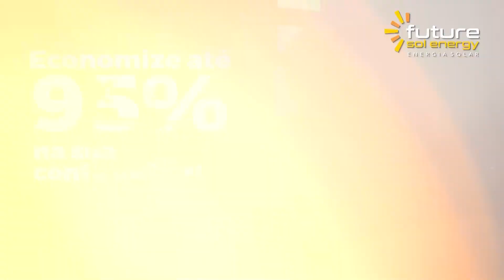(REPRISE) MAFLANY E PEDRO - INFLUENCER / MODELO / PROGRAMA PRA CIMA! DIA 01 11 #2022#programapracima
Programa Pra Cima! exibido na TV Metrópole 📺 canal 16.1.

Apresentador Eduardo Praciano.

APOIO CULTURAL

TV Metrópole é uma emissora de televisão brasileira sediada na cidade de Caucaia, no estado do Ceará. Opera no canal 16.1 em sinal digital para toda a Grande Fortaleza.

ENTREVISTADOS EM 2022 : MAFLANY E PEDRO, ALRI NOGUEIRA, GIZELLE QUEIROZ, FABIANO SOUZA, ELIÉZER RODRIGUES, RAFAEL ALVES, LUZIRENE DO CAVAQUINHO, KELVIA ALMEIDA, BRUIM SILVA, ALEX PEREIRA, ICARO MORAES, ALMIR GADELHA, WESCLEY SACRAMENTO, ROBERTO ARAUJO, PARAHYBA DE MEDEIROS, PAULO E MIKAEL, LÚCIO, ELIARDO E IBIAPINA, BANDA OLD LAMP, AURÉLIO BARROS E DIEGO BORGES, ELIS SANTOS, LIVIA VASCONCELOS, LUZZIE, LEVI E SONIC, FRANKLEY TAVARES, ALANA BORGES, JORGE MELLO, ANGELINA BRITO, AGONIADO, LUANA SANGUINETTI E SANDY HELLEN, ESSAS MULHERES, LEO DI OLIVEIRA, PADRE AUGUSTO, ESPARGUETE SHOW, OS LAMPARINOS, TERRA DA LUZ, DJ TAI, GUETNHER GADELHA, LUZINNET PAM, CRIS, AMANDA E BRUNA, ANA MARIA, MARCELO E DRA. ALINE, ELTON TORRES E O CLUBE DO SAMBA CC, IVANILDO SOARES, KAIO FREITAS, JACKSON E ESTER, LETICIA FERRAZ, ALÍPIO KING MARTINS, CARLOS XUXINHA, CASTHIA KALINE, LUANA DO CRATO, MOTOKA, OS JANUÁRIOS, GLAU MARTINS, JULIO BATISTA, DIEGO TRIPINHA E ANDERSON QUEIROZ, KAYRON E GEORGE, CAMILA CORREIA, SOLDADO NOÉLIO, DIEGO TRIPINHA, AURICÉLIA SANTOS, MICHEL LINS, TONY BRITO, LUIZ FERNANDO, PAULO SOARES, PASTOR DIMAS,MOACIR SOARES,LENILDO PAZ,EVANDRO MARACUJÁ,ERIKA JANE,TASSO PACHECO, ANDERSON CARLOS, SENHORITA VALENTIN, LUDMILA MACIEL, BRUNO LIMA, ALESSASNDRA, DIANA, DAMIÃO TENÓRIO, DEUSIVANNI, IANE THOMÉ, ARISTENIO E DEBORA, MYRTHE EMILYANA, WEBSTER CAVALCANTE, CARLOS RILMAR, LEOMAX, VEIA CÔMICA, ENFERMEIRA ANA PAULA, LUCAS BARRO, ELISANGELA COELHO, DRA.FABIANA FARAH, NETO DO PLANALTO, CANTOR LIAN, CRIS LIMA, AMANDA ALMEIDA, KAROL NOBRE, MENDES TERETÉTEU, CAPITÃO WAGNER, YURI GOMES - COVER DO MICHEAL JACKSON, ANSELMO SÓS, REJANE GADELHA, JOJÓ DO BOM JARDIM, GRUPO DE VOLUNTÁRIOS DO PROJETO MACARRÃO AMIGO, DAVID CANTOR, CLEUDANE HOLANDA, PEDRITA BRASILEIRO, SENHORITA VALENTIN, KEY L'AMOUR , PALHAÇO SUVACO, TREPILDA, QUEIXINHO, QUEIXUDA, MARCELO LEAL, MC ROCHA, SEREIA FERRUADA, ALAN CASTELO, TARCISIO DA CULTURA, DR.LEANDRO BESSA, DÁRIO BASAFY, KLEVISSON VIANA, KELLEN KRISTTY, INSTITUTO IBERAA,  DR.EUGÊNIO CABRAL, MOYS UKE, ANA LÚCIA, MORONI TORGAN, PROFESSOR ENILSON, MAYARA JANAINA, PAULO ROBERTO, JOÃO MIGUEL, PAIVINHA SHOW, NICOLE LEMOS, RAINAN ALMEIDA, BRENDA MARIA, KARLA THAYS, TONNY FERREIRA, ELLEN DOS SANTOS, ESTRELA BARROS, FELIPE CANTOR,HÉRICA GONDIM, JUNIRO GOUVEIA, SARGENTO REGINAURO, QUINTINHO DO GREGA, LAIS E LARISSA RODRIGUES, RICARDO BEZERRA, LUIZINHO CALIXTO, CARLOS MESQUITA, GABRIEL LIMA, JUSCELINO PINHEIRO, ROBERTO GOES, KEKE, JOTA PINTO, LUIZ PEDROSA, MULHER BAT GUT, PAULA RODRIGUES, ANA LIDIA, DELEGADO CAVALCANTE,CARMELO NETO, TANILO MENEZES, HUMBERTO GLEITON, DEMONTIER BARRETO, NATANAEL AZAVEDO, VANESSA BARROS,CÉLIO STUDART, ANDRESSA GOMEZ, GLAUBER PINHEIRO, HEITO FREIRE, EVARISTO NOGUEIRA, LUIZ EDUARDO, DJ GIBSON, PEDRO LUPIN, ALEXANDRE LINHARES, NELI FRUTUOSO, ANDRÉ MARÇAL, CAPITÃO WAGNER, ANDERSNO BRASIL, REGINALDO SILVEIRA, GODOFREDO NETO, MARSINHO GONÇALVES, PYMENTA ROZA, KEL RODRIGUES, RICKY ALEN, CLEBER FERNANDES, DUDA FREITAS, DAVI TORRES, MESTRE CEARÁ, DANIEL LEMOS, ANGELINA BRITO, BRUNO AQUINO, LUCAS ALVES, LYRICE ALVES, RAQUEL AMED, QUITÉRIA ESTUPEFALDA, MARNEY MAXX, MESTRE BERG, QUEIROZ PARENTE, JOEL SILVA.